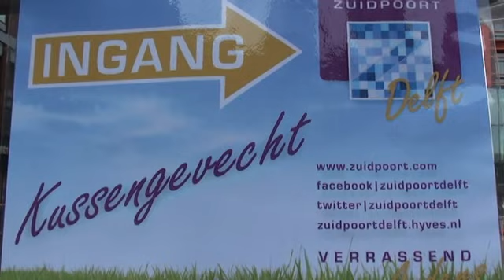Kussengevecht Delft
Kussengevecht is in Zuidpoort winkelcentrum te Delft gehouden. Dit is georganiseerd door winkeliersvereniging Zuidpoort. Het is begonnen met een warmingup daarna het gevecht. Er waren twee gevechten. Dit was slechts het eerste deel. Zie met engelse vertaling
Translation: Pillowfight took place in Zuidpoort mall in Delft. This is organized by the retailer's association of Zuidpoort. It began with warming up and then, the fight began. There were two fights. This was only the first part. See english subtitle